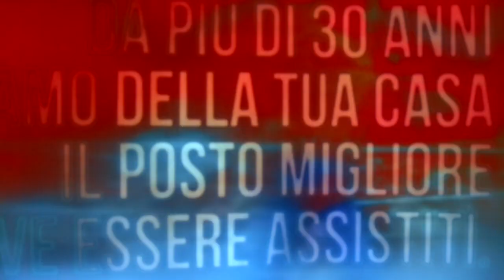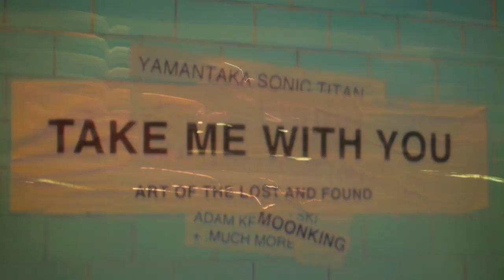Stefano Barone - The Cure -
Stefano Barone - The Cure - Alive (2019)

Composed & performed by Stefano Barone

Recorded & produced by Sergio Altamura

Photography & animation by Danilo DiPrizio /danilodiprizio.com

Produced by Stefano Barone & Richard Dimosi (MBS)